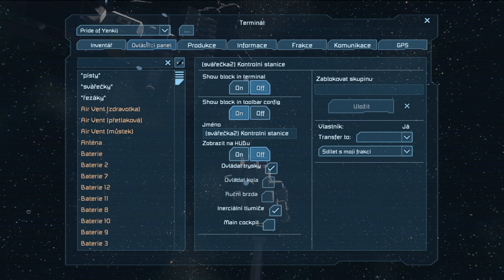Space Engineers #31 - Detailování + zpackaný lov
Space Engineers je fantastická hra, která je takový survival minecraft ve vesmíru. Stavba velkých lodí, nebo stanic nás nemine.